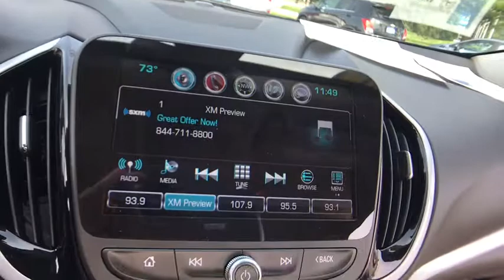2017 Chevrolet Volt Lake Orion, Rochester, Oxford, Auburn Hills, Clarkston, MI P12129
Mosaic Black Metallic Used 2017 Chevrolet Volt available in Lake Orion, Michigan at Wally Edgar Chevrolet. Servicing the Rochester, Oxford, Auburn Hills, Clarkston, MI area.